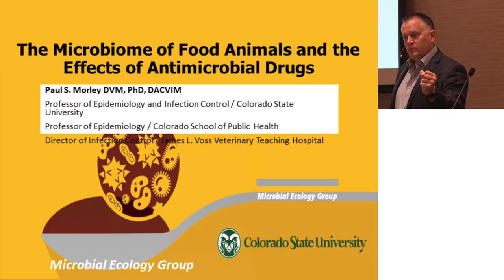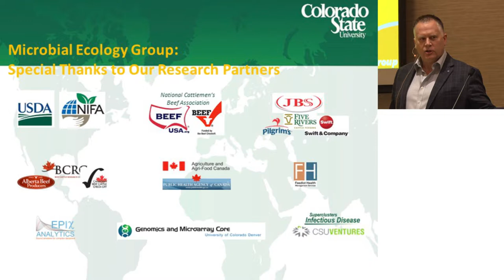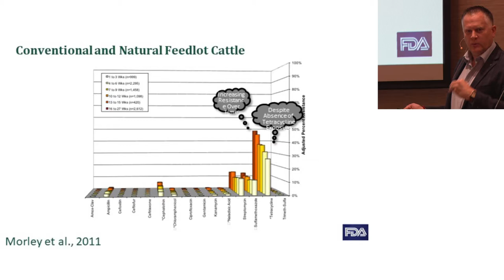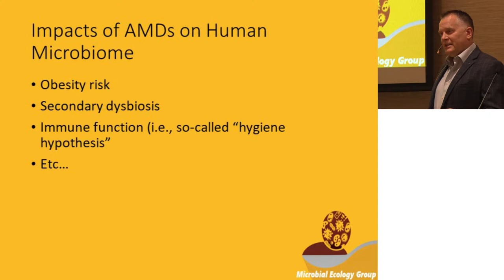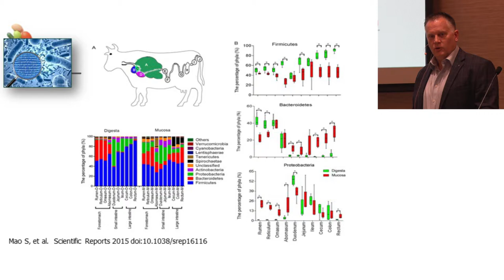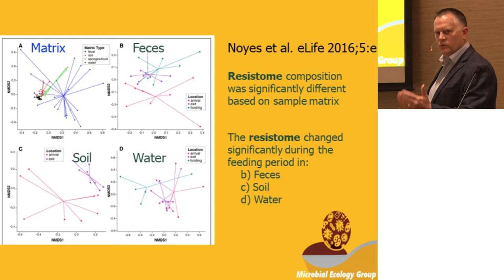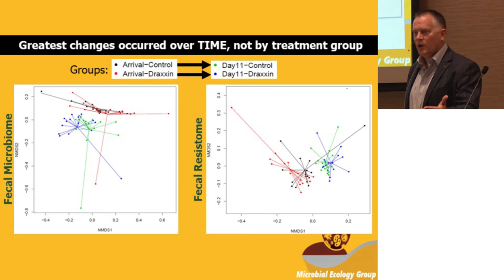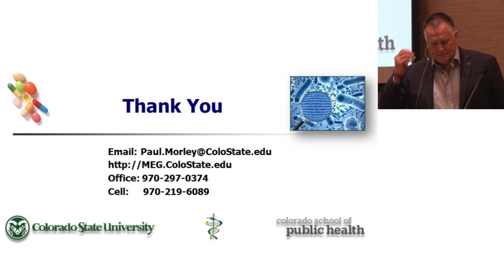ILSI NA – Microbiome 2017: Microbiome of food animal species and the effects...(Paul Morley)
Microbiome in Food Safety, Food Quality and Human Health
ILSI North America
In collaboration with the Institute for Food Safety and Health (IFSH) and the University of Wisconsin-Madison Food Research Institute
9/28/2017
Chicago Marriott Southwest Hotel

Microbiome of food animal species and the effects of antibiotics – Paul Morley, Colorado State